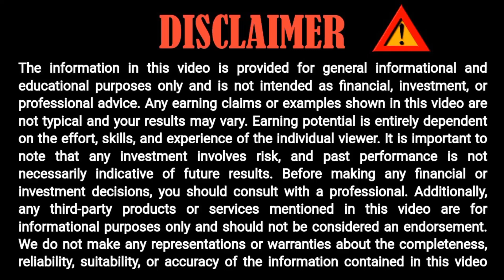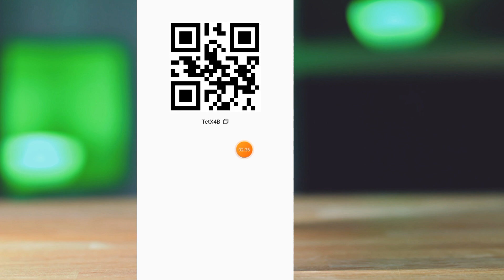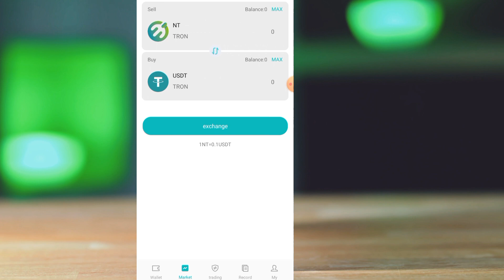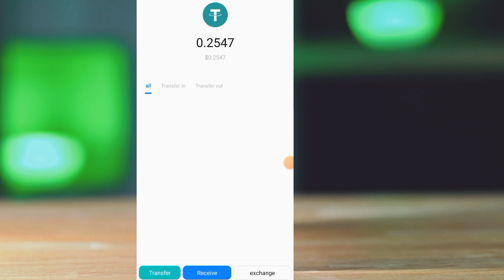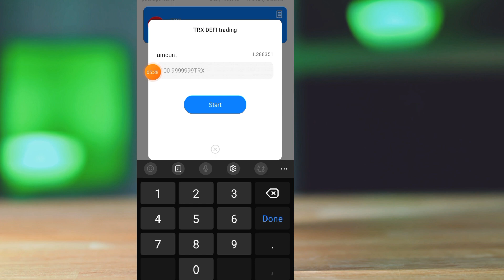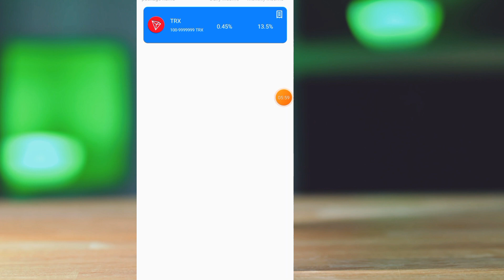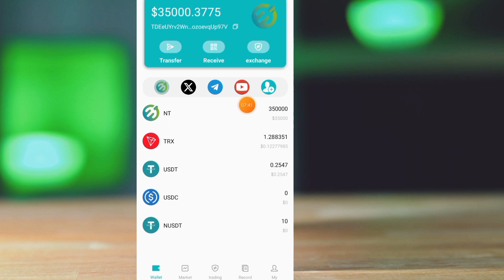🔴 Neptune Network Token 500USDT AirDrop || Best Earning App Online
Neptune Network Token 500USDT AirDrop || How to Claim | Deposit | Withdraw